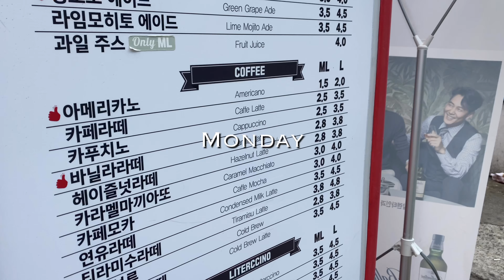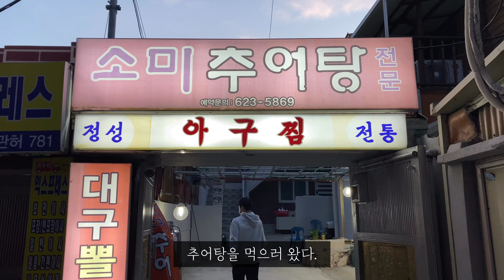vlog: 부산에는 어디에나 저렴하고 맛있는 회가 있다: 경성대 횟집 추천 해금포차, 추어탕, 고롱이, 코노: 부산사람 평일 부산나들이 기록